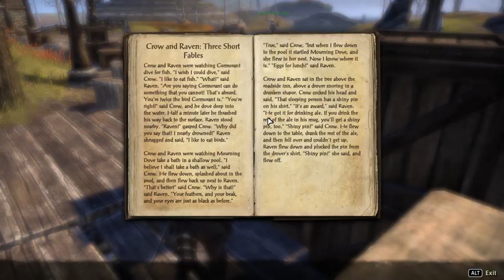The Elder Scrolls Online - 25